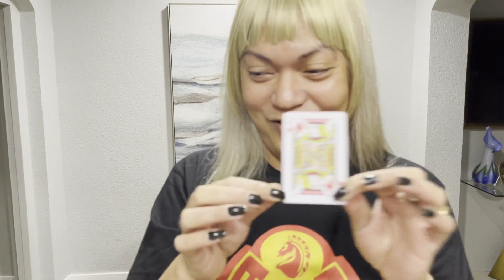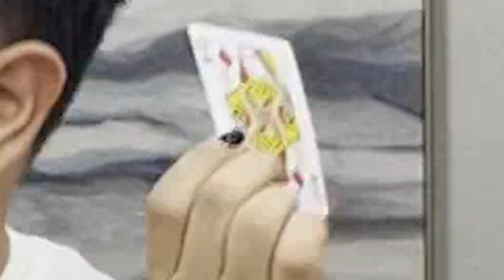INUMAN VLOG FOR KITTY GONE WRONG | DRINKO | BEKS FRIENDS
Finaly may inuman content na kay beks friend kitty.. pero anyare? 😂😜

Maraming salamat kay Miss Arlene and Mr Richmond Ramirez sa pag sponsor ng aming Drinko, kay Chad Kinis and kuya Archie sa pag tulong.

Love,
Beks Friends ❤️